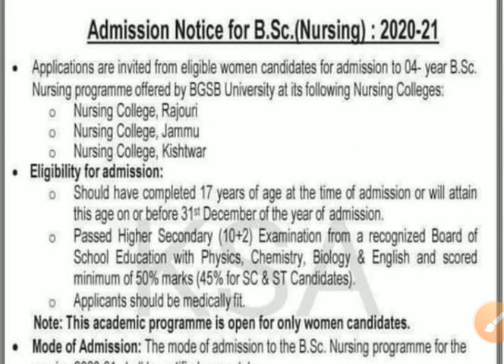B.SC NURSING ONLINE Application form || Imo. Dates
B.sc Nursing BGSB invite online application form for the admision in Nursing Sessiin 2020-21

Inp dates For the filling up application form are 20th August last date and 27 august with late fee
Application fee is 500